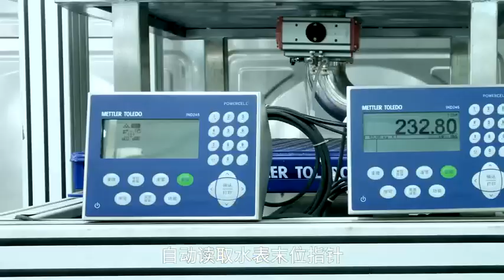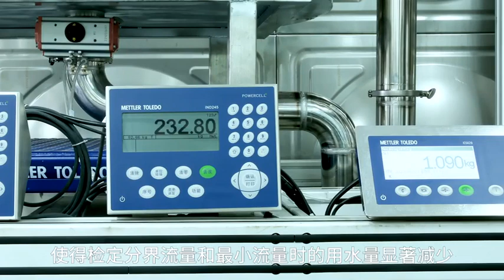Weighing Method Industrial Water Meter Test Bench DN50~DN200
Weighing Method Water Meter Calibration Device is a state-of-the-art, fully automatic water meter calibration device independently developed and manufactured by Hangzhou Tnma. This device meets the requirements of the national metrological verification regulations and has been widely adopted by major water companies nationwide, provincial and municipal metrological testing institutions, and water meter manufacturing enterprises. The device is suitable for testing mechanical water meters, ultrasonic water meters, and electromagnetic water meters with diameters ranging from DN50 to DN200.

The device employs a high-precision electronic scale from the METTLER TOLEDO brand as the standard instrument. The water meter sampling system, developed in-house by our company, utilizes a dynamic image processor to automatically read the end pointer of the water meter, which can also read the sensitive pointer. This feature significantly reduces the water consumption during the verification of boundary flow and minimum flow, thereby greatly improving the efficiency of calibration.

For Q3, the device utilizes an automatic photographing method combined with the end pointer. Q2 and Q1, on the other hand, collect data from the sensitive pointer or end pointer, with automatic focusing that requires no manual adjustment. Additionally, the dynamic image processor can automatically input the meter number, barcode, and QR code during meter verification.

Leveraging our professional technical expertise and industry influence, our company participated in the drafting of the People's Republic of China National Metrological Verification Regulations for Water Meter Calibration Devices (JJG113-2015).